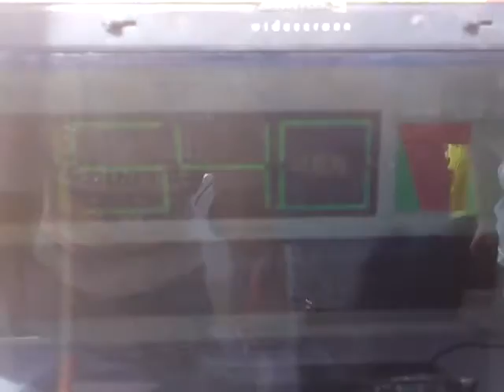tuning torremejia 2015 peugeot